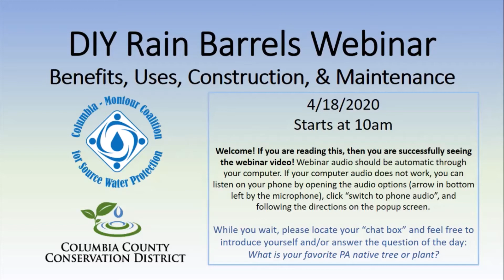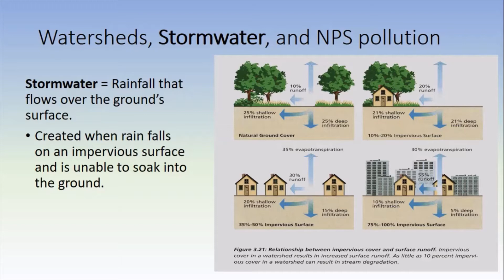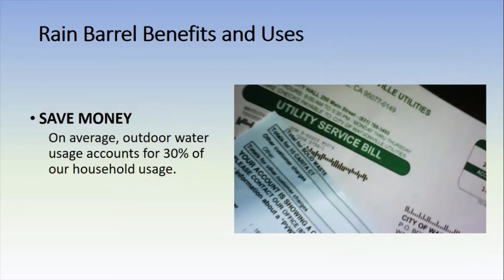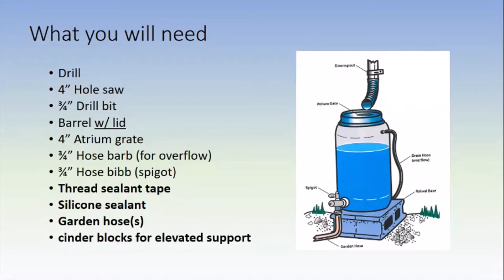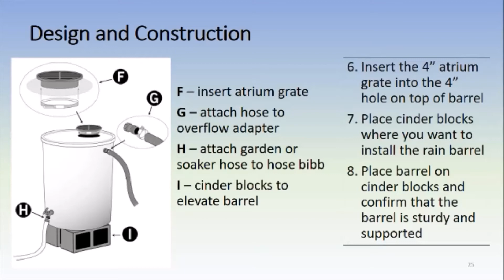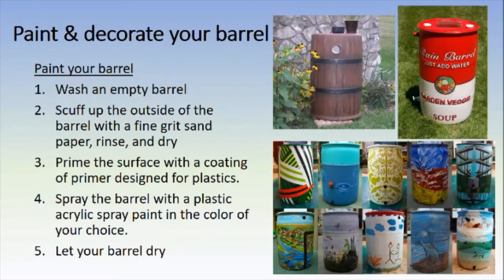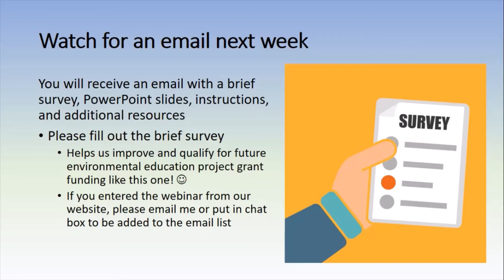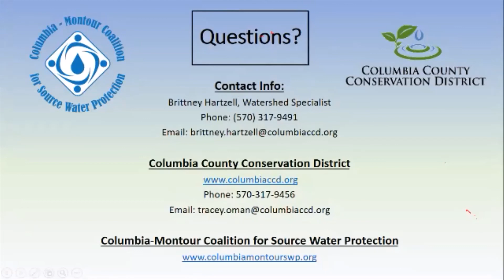DIY Rain Barrel Webinar